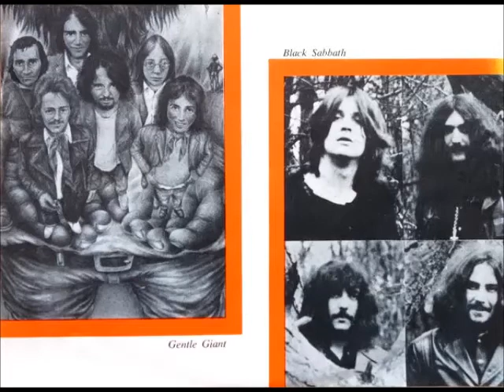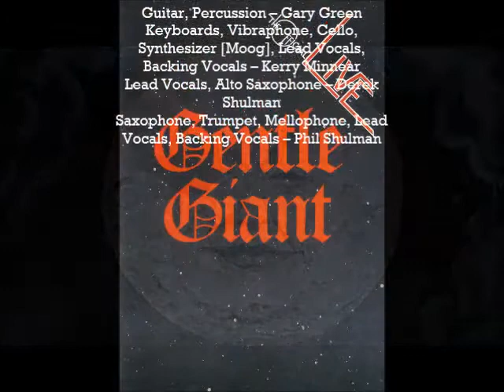Gentle Giant Live ´72 New Orleans "Funny Ways" at Municipal Auditorium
GENTLE GIANT, Municipal Auditorium, Fri. Sept. 8th
"Funny Ways", writen by Kerry Minnear, Derek, Ray and Phil Shulman.
Track 3 del CD 15 (2019) New Orleans & BBC Session 1972
from  the "Unburied Treasure", Box-set.
At the request of @Smilepass Filter I upload this video, with the sole purpose of spreading the excellent music of Gentle Giant and without any lucrative purpose.